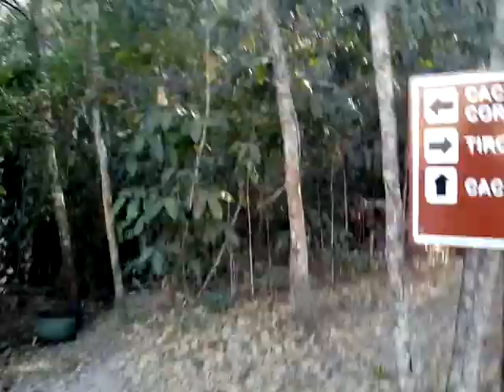SALTO DO CORUMBÁ CACHOEIRA PRINCIPAL